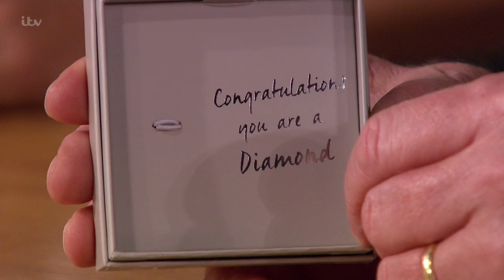You're a diamond - 13th Dec 2016